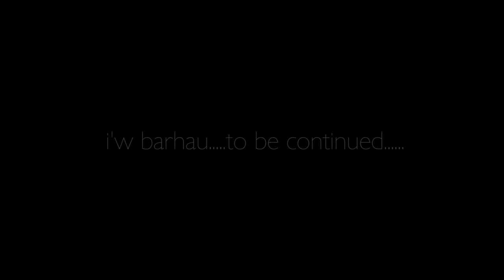1 : Stori Las - The Story of Las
Yn Cyflwyno / Introducing:

GWRANDO AM IWTOPIA /// LISTENING FOR UTOPIA

Rhan 2 o darn adrodd straeon newydd, ar gyfer y prosiect Mapio Sain Ein 5 Milltir Sgwâr

Part 2 of a new musical storytelling piece for the project Soundmapping Our 5 Square Miles

gan / by Ailsa Mair Hughes & team /tîm

ffilm / film : Ashley Leung

1

Stori Las - The Story of Las

Stori / Story & Cerddoriaeth / Music - Ailsa Mair Hughes,
gyda chyfraniadau recordio maes gan Ben Porter, Fiona Collins ac eraill o bob rhan o Gymru
/with field recording contributions by Ben Porter, Fiona Collins and others from around Wales.

Diolch yn fawr i / Big thanks to :

Cyngor Celfyddydau Cymru / Arts Council Wales

Y Loteri Genedlaethol / The National Lottery

Ashley Leung, Tiny House Creatives – ffilm, film

Lisa Schneidau – mentora/ mentoring

Annie Suganami – cyfieithu / translation

Peter Stevenson – adborth ac anogaeth / feedback & encouragement

Os gwnaethoch fethu clywed Rhan 1, 'Yr Ogof Olaf', gallwch wrando yma i gyflwyno'ch hun i'r stori:

If you missed hearing Part 1, 'The Last Cave', you can listen here to introduce yourself to the story:

Cefnogwyd y cynllun yma gan arian y Loteri Genedlaethol drwy Gyngor Celfyddydau Cymru.
This project was made possible through funding from the Arts Council of Wales’s National Lottery Fund.
Mae'r Loteri Genedlaethol yn cefnogi pobl, prosiectau a chymunedau yn ystod y cyfnod anodd yma.
The National Lottery is playing a critical role in supporting people, projects and communities during these challenging times.